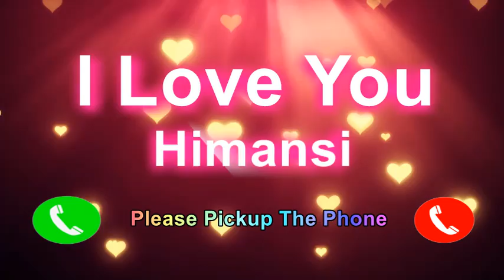I Love You Himansi Please PickUp The Phone, Himansi Name Ringtone, Himansi I Miss You,